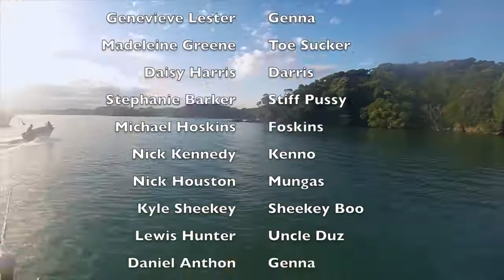Bay of Islands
Just some fun times with the girls and boys. V fun. I do not own the writes to the music featured.